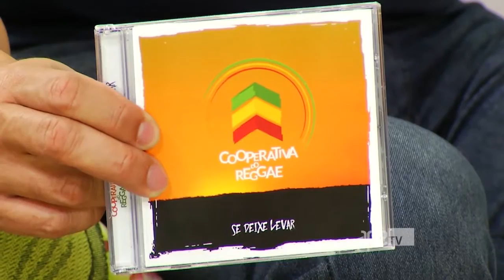Entrevistas: a Cooperativa do Reggae lança seu CD no ApêTV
Programa ApêTV com Vânia Coelho

De sexta a domingo na SRTV para o Circuito das Águas
Domingo SBT Interior Araçatuba e região às 10h da manhã